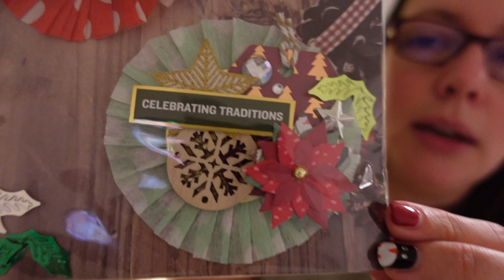Uniquely Creative Christmas Advent Day 6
Day 6 of my Uniquely Creative Advent and Day 3 of Selene's 12 Days of Christmas